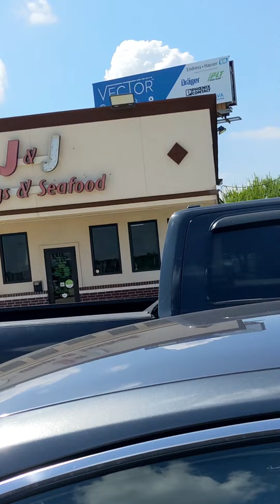Episode 2: J&J Wings & Seafood - Chicken Wings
J&J Wings & Seafood